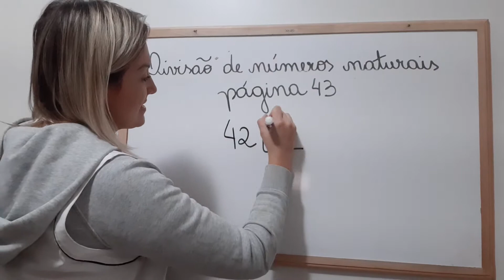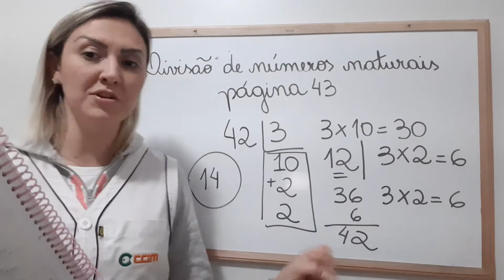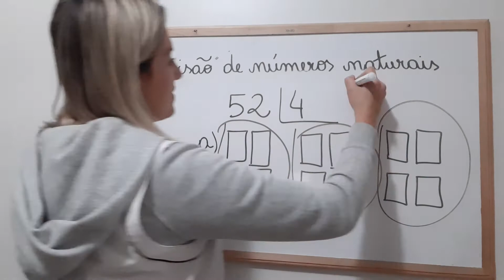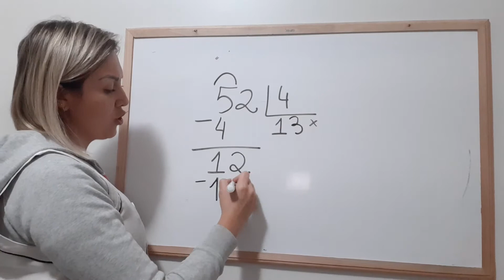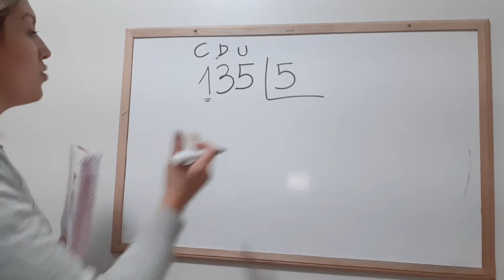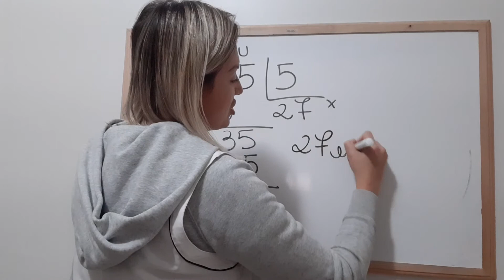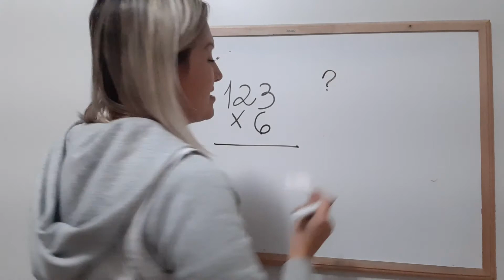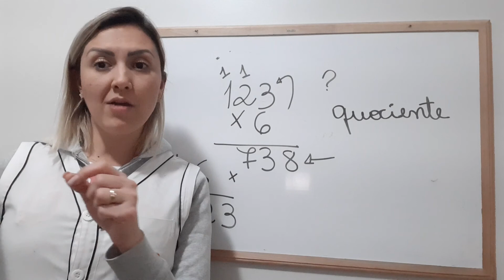Divisão de números naturais 2